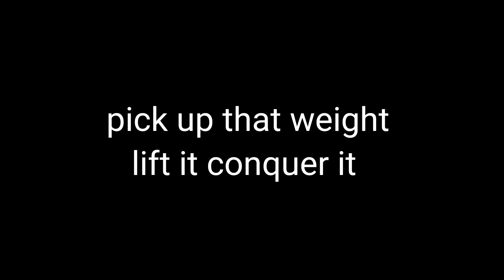Scrappy muscle intentional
When it comes down to it it's all about your intention on this path.

You can either have the intention to stay down you decide to stay down or you decide to have the intention to get back up.

The intention to lift that weight or to let that wait bear down on you.

My message to you is lift that weight.

So you have one of two choices you can either stay down or get back up what is your intention.